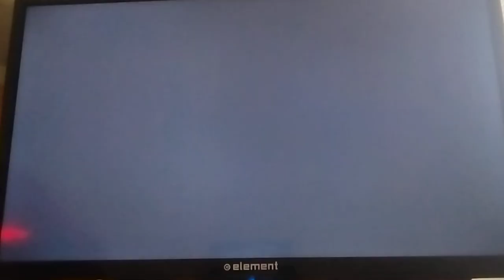Janitor's Jesters 🎮(Red Dead Redemption 2 Gameplay Part 30)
If they do decide to turn Red Dead into a pirate game in the distant future, I'm hoping we'll get to see the likes of Francois l'Olonnais, Jean Lafitte, Benjamin Hornigold, Blackbeard,William Dampier,Black Bart,& Barbarossa in said game💯